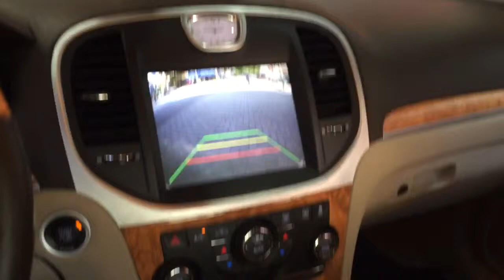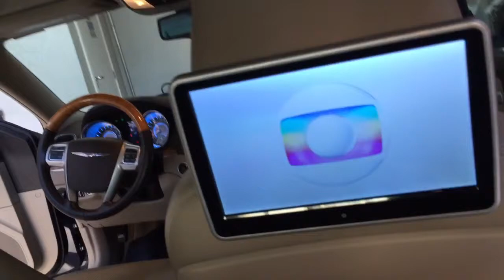Chrysler 300C com TV HD, Camera de Ré e Tela de entretenimento traseiro Nav Fun com HDMI